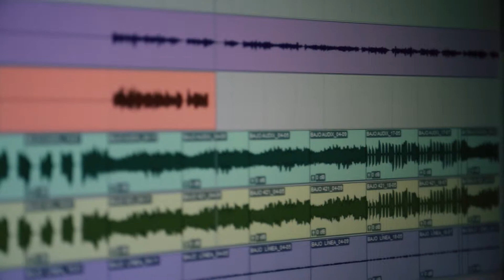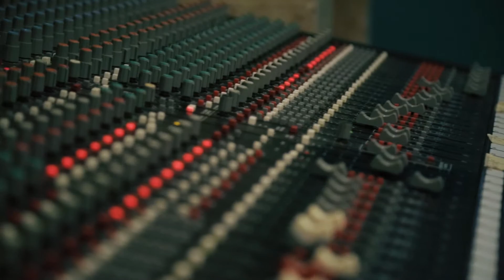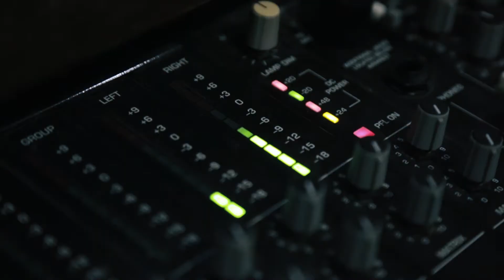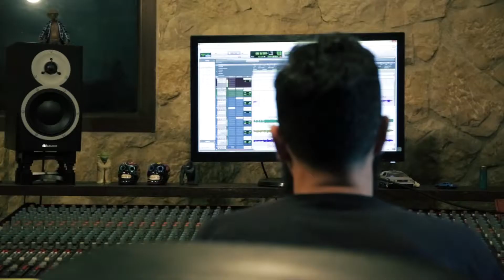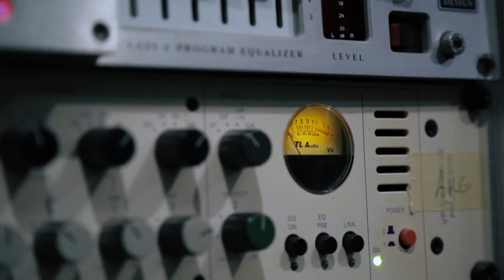MAKING OF ECOS DEL PUEBLO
videoclip,kameo,kameoproducciones,albacete,musica,